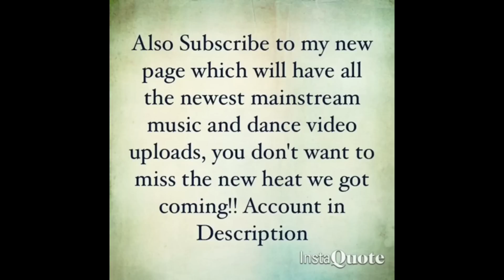XXXTENTACION - Look At Me